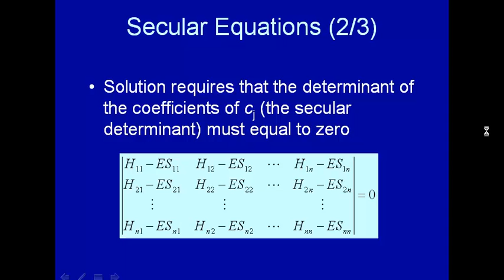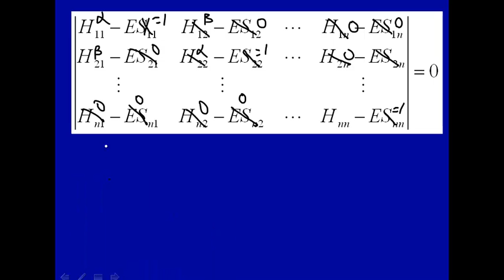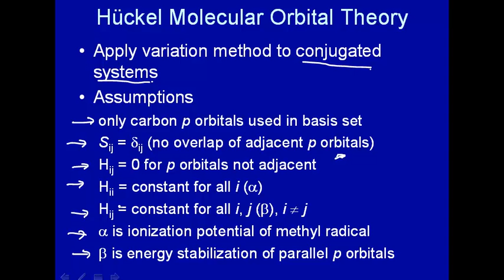Huckel molecular orbital theory